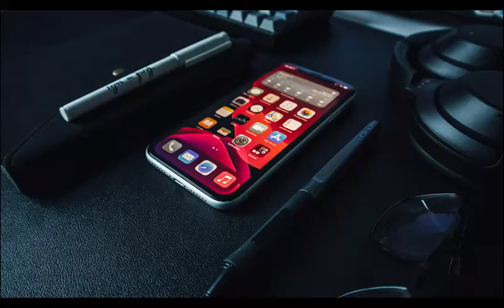Mixkit-Ramp It Up |Music for Content Creators | Copyright free Music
Welcome to SamsaMuzik

This Music is free and can be used in any video project with credit given to the website from which it was obtained.

License

Song Title:Ramp it up
Music from: Mixkit
Published by: SamsaMuzik
Background Image: Unsplash.com